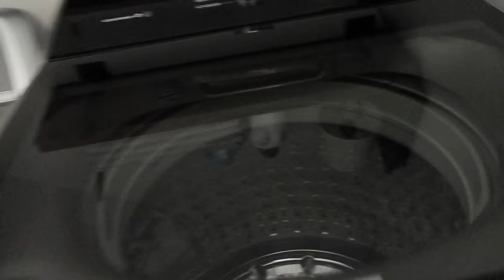HAIR DAY | FEVER FREE | Vlogmas Day 20 | Family 5 Vlogs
HAIR DAY | FEVER FREE | Vlogmas Day 20